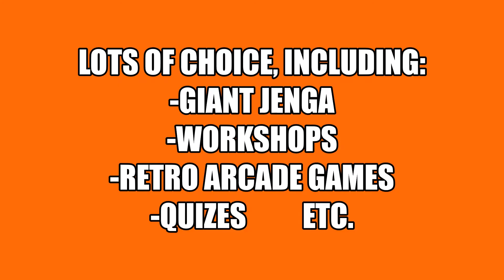Corporate Family Fun Days & Team Building Activities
We provide team building workshops and hire games for events - dance classes, cocktail masterclasses, Jenga, Connect 4, air hockey, karaoke, "Carrotaoke", bingo, limbo, arcade games, rodeo bulls, fairground stalls, buzz wire, pool, darts etc..
We supply corporate events, family fun days, graduation celebrations, student balls, charity dinners, weddings, parties etc..